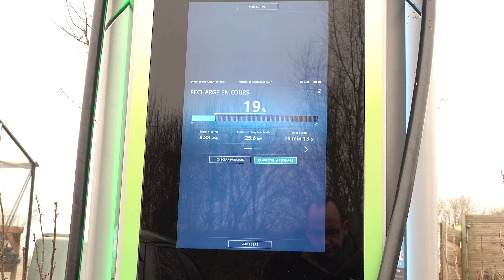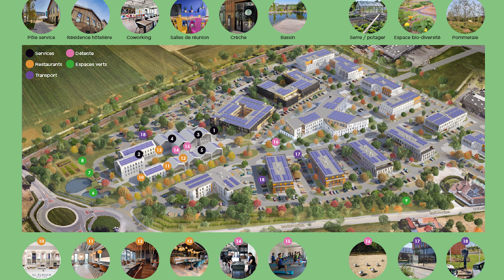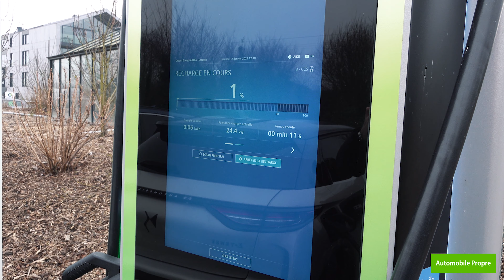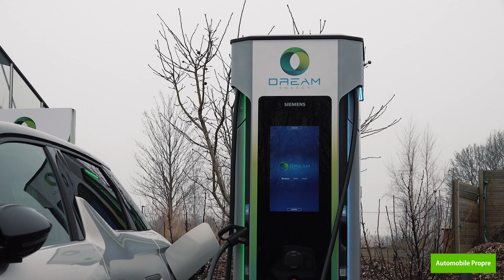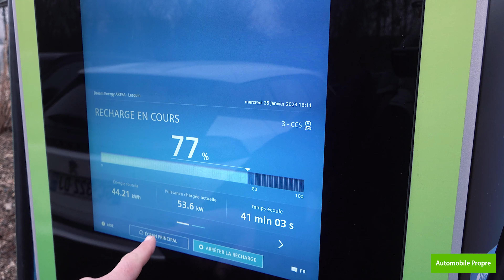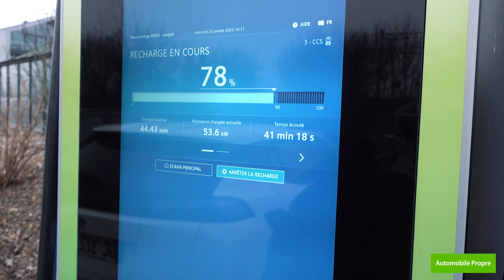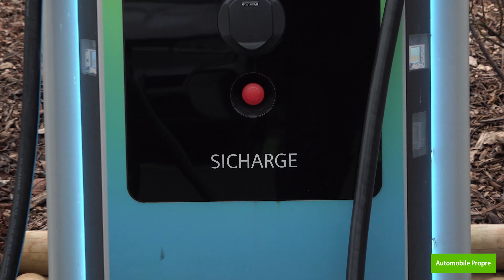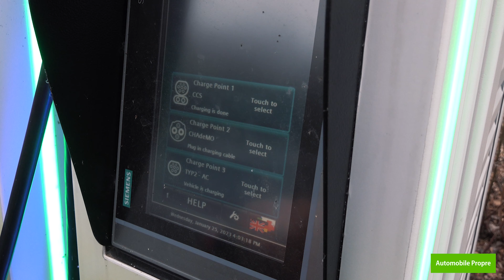Dream Energy : la promesse de superchargeurs alimentés par de l’énergie verte !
La société française Dream Energy, productrice et fournisseur d'énergie renouvelable, est aussi opérateur de bornes de recharge. Ce nom ne vous évoque peut-être encore rien, mais cela va surement changé puisqu'aujourd'hui Dream Energy est bien décidé à muscler son rythme de déploiement en France, notamment à travers un réseau de superchargeurs alimentés par des énergies vertes. Pour en savoir plus, nous avons visité le site de la maison mère basé en périphérie de Lille et avons interrogé Nathan Dubois-Stora, directeur du développement.

🎬  Vidéos
📖  Articles
📚  Dossiers
🚗  Guides d'achat